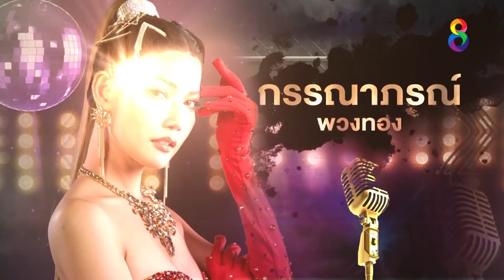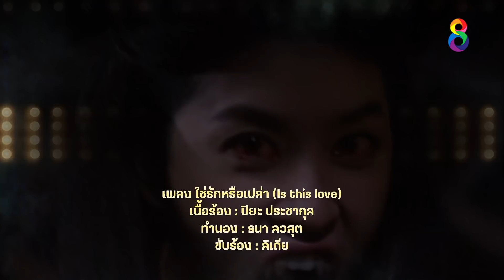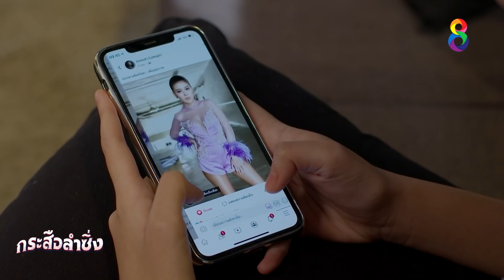กระสือลำซิ่ง EP38 [1/4] l 31-05-65 l ช่อง8